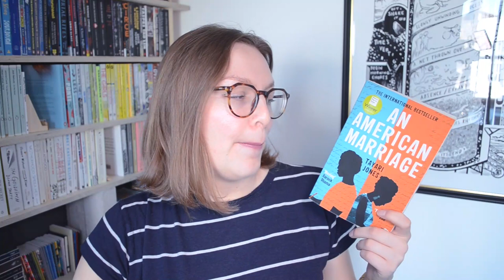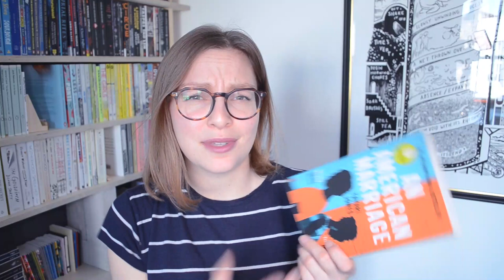An American Marriage by Tayari Jones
"There should be a word for this, the way it feels to steal something that’s already yours"

Timestamps below the fold ↓

Intro 0:00
Summary 0:10
Is it about wrongful conviction or their relationship 0:58
Marriage dynamic 2:40
Characters 2:58
Conclusion 4:44

Watching this post-edit, I don't think I was very clear about what annoyed me about the pacing. When it started fast I expected it to continue fast and reason to emerge through those events, but it felt like the most exciting part was the first 50 pages and most of the rest of the book was them reflecting on the first part.